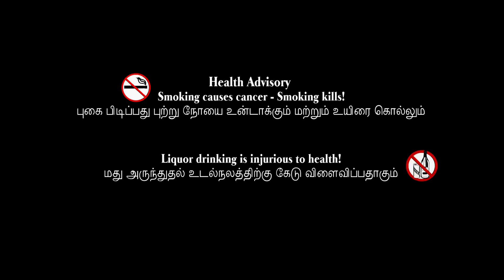UKK - UN KANNIL KADHAVADAIPPU | SHORT FILM | LOVE STORY | CGC CREATIONS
This is the Video of "Un Kannil Kadhavadaippu" "Short film".. Its based on Love story... Connects every normal mans life..

Production : CGC Creation
DIrection: Yashwanth
Editing : Jagan
Title animation : Naveen
Gfx : Lokesh

Copy Rights owned BY CGC Creations